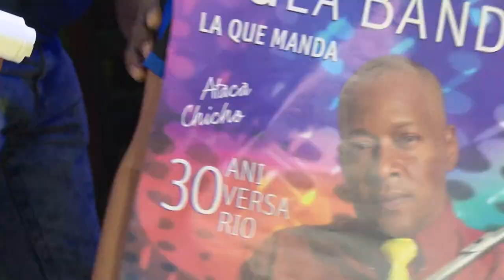Conciertos en la Fiesta de la Cubanía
Cuando la cubanía tiene su fiesta en Bayamo, la mejer música cubana no puede faltar.